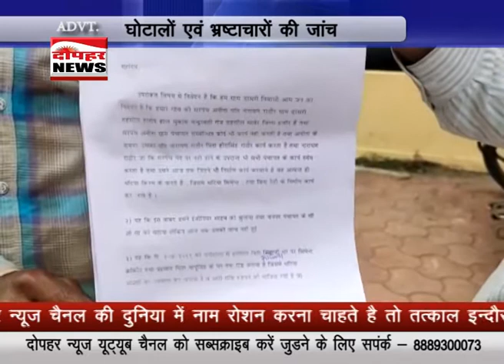Dophar news कमलनाथ सरकार ने भाजपा द्वारा घोटालों एवं भ्रष्टाचारों की जांच कार्रवाई